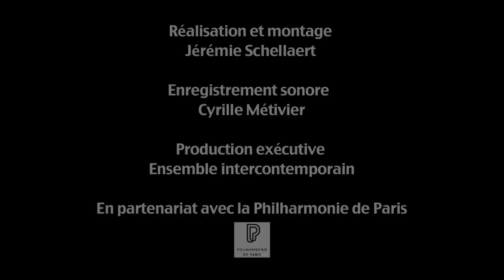Maurice Ravel, Frontispice (orchestration Pierre Boulez)-Ensemble intercontemporain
Maurice Ravel
Frontispice
(orchestration Pierre Boulez)
Ensemble intercontemporain
Matthias Pintscher, direction
Enregistré en direct le 21 mars 2015 à la Philharmonie de Paris (Salle des concerts, Cité de la musique – Philharmonie 2)